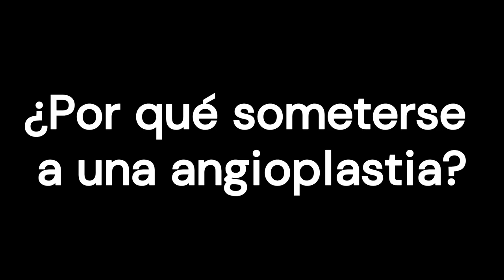Angina estable y angioplastia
Una angina estable siempre precisa un tratamiento médico, consistente en tomar medicamentos y seguir un estilo de vida cardiosaludable; pero a veces, a esto conviene sumar una angioplastia. La decisión no siempre es fácil. Hoy nos proponemos ayudar a tomarla, especialmente a personas que:
    Tienen angina estable, es decir, normalmente puede predecir cuándo aparecerán los síntomas.
    Ya han probado medicamentos para los síntomas de la angina.
    Se han sometido a pruebas que han demostrado que la angioplastia podría aliviar su angina.

0:00 Introducción
0:56 ¿Qué es la angioplastia?
2:30 Tratamiento tras la angioplastia
3:28 ¿En qué consiste el tratamiento médico de la angina estable?
3:59 Medicamentos
4:22 Estilo de vida cardiosaludable
5:34 ¿Por qué someterse a una angioplastia?
6:03 ¿Qué ventajas tiene la angioplastia?
7:22 ¿Cuáles son los riesgos de la angioplastia?
8:31 ¿Qué nos dicen las cifras sobre los beneficios y riesgos de la angioplastia?

Referencias:
Weintraub W, et al. (2008). Effect of PCI on quality of life in patients with stable coronary artery disease. New England Journal of Medicine, 359(7): 677-687.
Aggarwal A, et al (2009). Incidence and predictors of stroke associated with percutaneous coronary intervention. American Journal of Cardiology, 104 (3): 349-53. DOI: 10.1016/j.amjcard.2009.03.046.
Bernat I, et al. (2019) Best practices for the prevention of radial artery occlusion after transradial diagnostic angiography and intervention: An international consensus paper. Journal of the American College of Cardiology: Cardiovascular Interventions, 12(22): 2235–2246. DOI: 10.1016/j.jcin.2019.07.043.
Kutcher MA, et al. (2009). Percutaneous coronary interventions in facilities without cardiac surgery on site: A report from the National Cardiovascular Data Registry (NCDR). Journal of the American College of Cardiology, 54(1): 16–24. DOI: 10.1016/j.jacc.2009.03.038.
Lichtman JH, et al. (2014). Age and sex differences in inhospital complications rates and mortality after percutaneous coronary intervention procedures: Evidence from the NCDR. American Heart Journal, 167(3): 376-83. DOI: 10.1016/j.ahj.2013.11.001.
Subherwal S, et al. (2012). Temporal trends in and factors associated with bleeding complications among patients undergoing percutaneous coronary intervention. Journal of the American College of Cardiology, 59(21): 1861–1869. DOI: 10.1016/j.jacc.2011.12.046.
Vora AN, et al. (2016). Temporal trends in the risk profile of patients undergoing outpatient percutaneous coronary intervention. Circulation Cardiovascular Interventions, 9(3): e003070. DOI: 10.1161/CIRCINTERVENTIONS.115.003070.